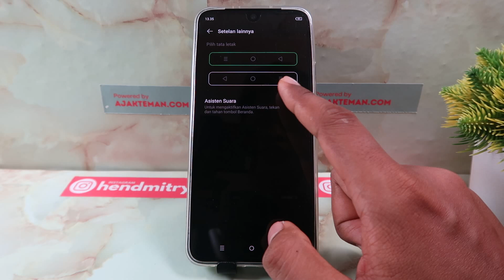Cara Menampilkan Tombol Navigasi Hp Infinix Hot 40i